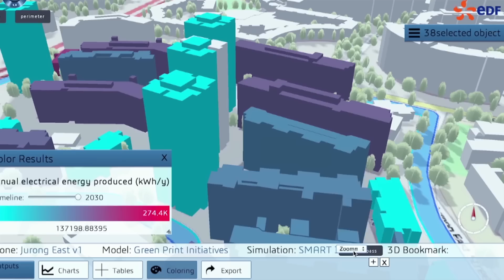Une plateforme de planification urbaine pour Singapour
Développée pour le plus gros bailleur social de Singapour, cette plateforme de planification urbaine permet aux décideurs locaux de visualiser, grâce à une interface 3D, les conséquences possibles de différents scenarii énergétiques envisagés pour la ville. Cet outil permettra également de réduire les émissions de CO2.